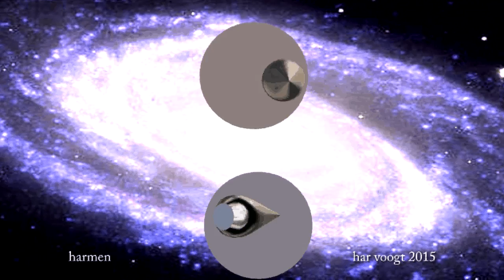schommel harmen 13 xt